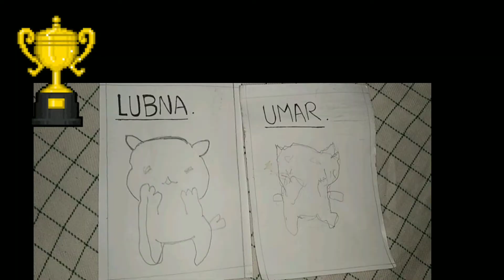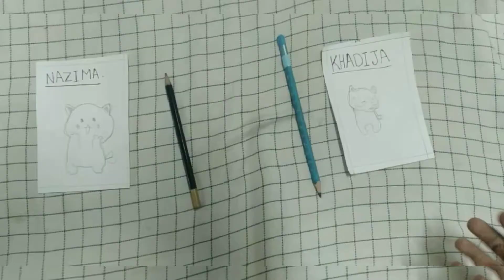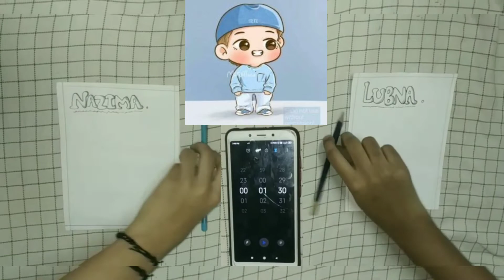Left hand drawing challenge | Nazimas crazy craft